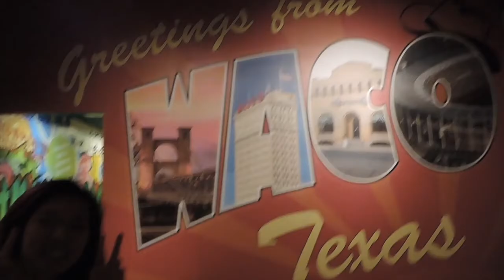BPA State Vlog!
Hey y'all! 2 weeks ago I went with my school to the Business Professionals of America State Leadership Conference in Dallas, TX! I had the absolute best time there exploring the city and competing! I hope y'all enjoy the video!!!

Intro
Marvin Gaye – Charlie Puth (Lookas Remix)